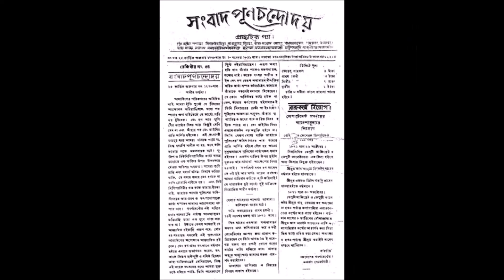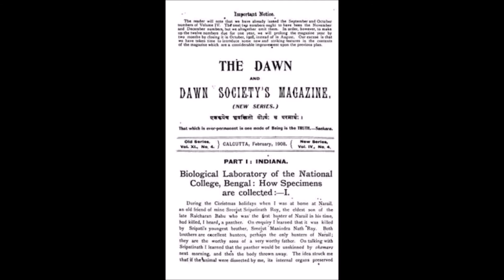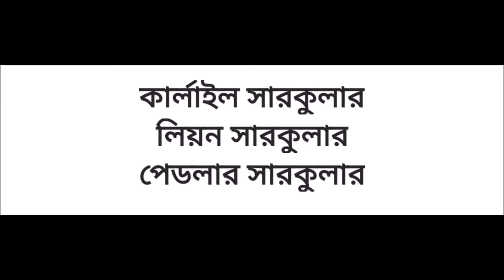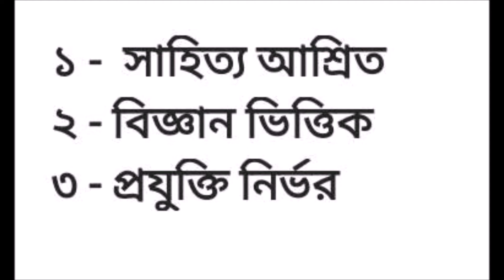যাদবপুর বিশ্ববিদ্যালয় , গোপন কথা /History of Jadavpur University Jadavpur University Untold Story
Jadavpur University Campous/History Of Jadavpur University

Jadavpur University/যাদবপুর বিশ্ববিদ্যালয় জন্ম হওয়ার পেছনে রয়েছে ২০০ বছরের ইতিহাস । বঙ্গভঙ্গের কালে এই jadavpur universityবা যাদবপুর
বিশ্ববিদ্যালয়ের জন্ম হয় । ১৮২৩ সালে রামমোহন রায় চিঠি লিখলেনআর্মহাস্টকে । আর্মহাস্ট এই চিঠির উত্তর দিলেন না । শুরু হল বাংলা ভাষার জন্য আন্দোলন ।  ডীরজিও , দেবেন্দ্রনাথ ঠাকুর , নবগোপাল মিত্র , বঙ্কিমচন্দ্র   আন্দোলনকে এগিয়ে নিয়ে চললেন । স্থাপন করা হল " ন্যাশনাল স্কুল" । গুরুদাস বন্দ্যোপাধ্যায় , সতিশ চন্দ্র মুখোপাধ্যায় এই আন্দোলনকে ভিন্ন মাত্রা দিলেন । ব্রিটিশ সরকার শক্ত হাতে ধরেন বিষয়টাকে । ১৯০৪ এ কার্জন চালু করলেন "নতুন বিশ্ববিদ্যালয়" আইন । ""সন্ধ্যা' পত্রিকা দাবী তুলল জাতীও বিশ্ববিদ্যালয়ের । ১৯০৫ এ কার্জন আনলেন বাঙলা ভাগ করার প্রস্তাব । শুরু হল " স্বদেশী আন্দোলন" । শুরু হল " বয়কট আন্দোলন" । সরকার চালু করলেন ৩ টি সার্কুলার । এর জবাবে তৈরি হল " অ্যান্টী সারকুলার সোসাইটি " । বিপিন চন্দ্র পাল প্রমুখ, ফান্ড তৈরি করে বহিষ্কৃত ছাত্রদের দায়িত্ব নিলেন । পরীক্ষা বয়কটের ডাক দিলেন । সুবোধ চন্দ্র বসু মল্লিক , ব্রজেন্দ্র কিশোর রায়চৌধুরী , সূর্যকান্ত আচার্য রায় চৌধুরীর টাকায় তৈরি হল বড় ফান্ড । ১৯০৬ এ সতিশচন্দ্র মুখোপাধ্যায় গঠন করলেন " জাতীও শিক্ষা পরিষদ" । গঠিত হল "বেঙ্গল ন্যাশনাল স্কুল এবং কলেজ" এবং " বেঙ্গল টেকনিক্যাল ইন্সটিটিউট" । ২য় টির উত্তরসুরি " যাদবপুর ইঞ্জিনিয়ারিং কলেজ" । ১৯৫৫ তে তৈরি হল "যাদবপুর বিশ্ববিদ্যালয়" ।

Reacerch & Arrangements:SHREMOYE  NATH
Sound, Editing & Mixing: PRATIMA  NATH
Script, Narration & Direction: SUTAPN   NATH
any queries:
Jadavpur University
যাদবপুর বিশ্ববিদ্যালয়
History of Jadavpuruniversity
Movie Lovers Club Bengali